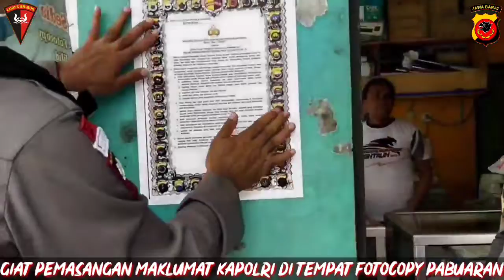DANKI 2 BATAYON C PELOPOR BESERTA DANTON 2 MELAKSANAKAN PEMASANGAN MAKLUMAT KAPOLRI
Anggota kompi 2 batalyon c pelopor melaksanakan pemasangan pamplet maklumat kapolri di tempat fotocopy samping kantor kecamatan pabuaran, tentang kepatuhan terhadap kebijkan pemerintah dalam penanganan penyebaran virus corona (covid-19).
"BATALYON C PELOPOR SATBRIMOB POLDA JABAR"
"Tunggul Manik Tunggal Gada"